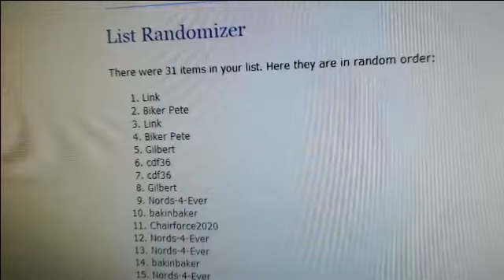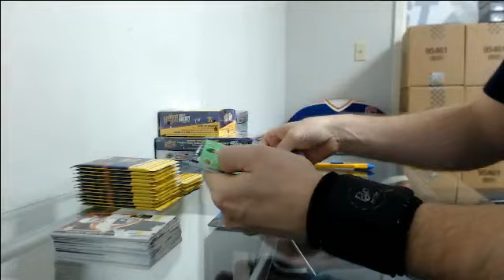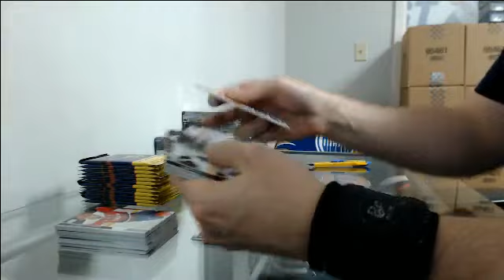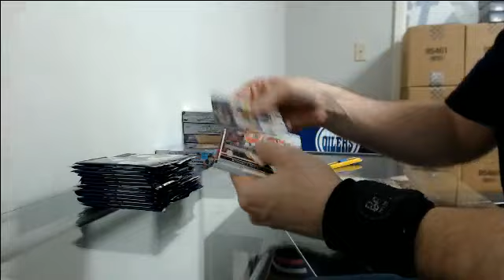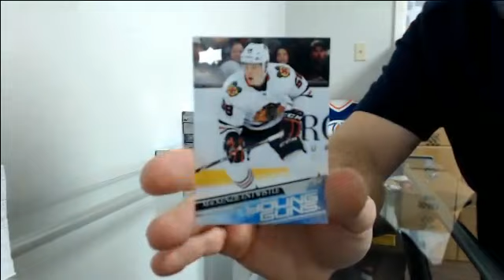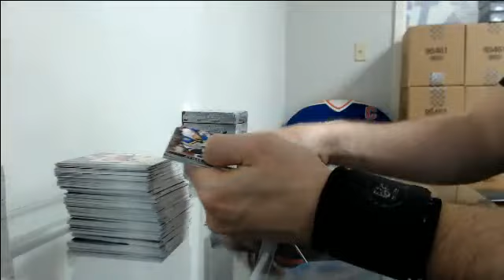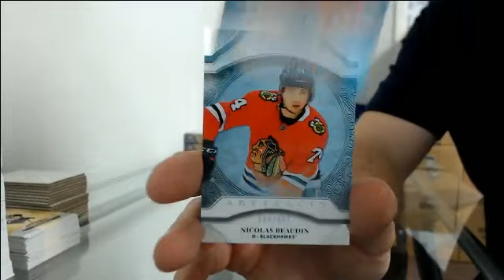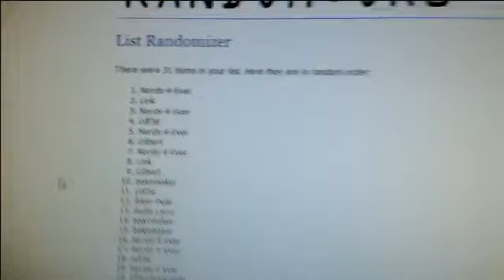Quest for The Cup Break #5